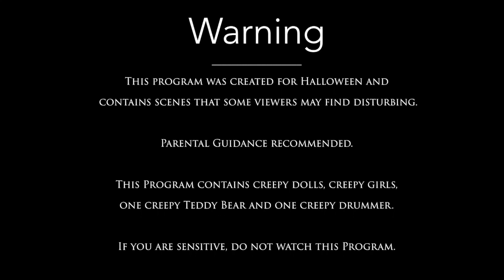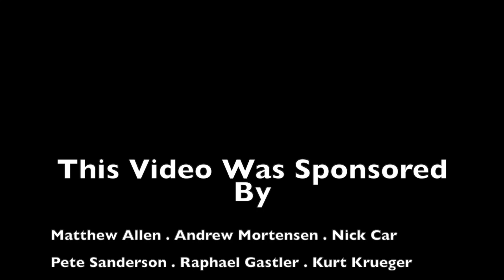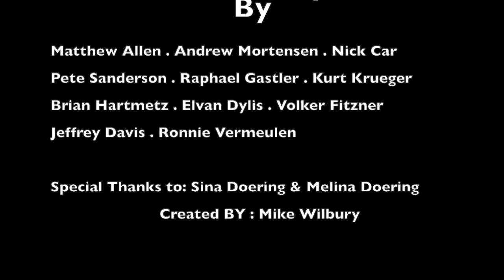RUN feat. Sina, Milena and Jadyn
WARNING - Don't watch if sensitive!

This is an original film created by Mike Wilbury.  We hope that this will bring a little bit of the Halloween spirit to everyone.  This was a fun project to be involved with.  We are always amazed at the creativity Mike has when matching up footage from people that are thousands of miles apart.  We all hope you enjoy this.

Happy Halloween.

Starring Jadyn Rylee & Milena
Sina - Drums
Mike Wilbury - Guitar, Bass, Orchestral Arrangement
Music & Screenplay written by Mike Wilbury

Do you want to support Sina's Channel?

Sina's equipment:
Kirchhoff Schlagwerk